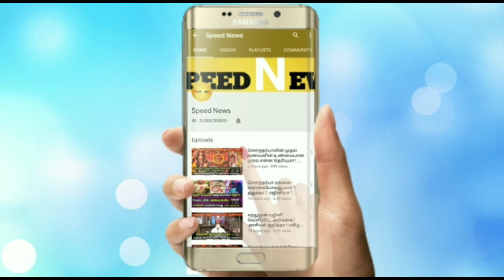இன்று நோய்கள் அனைத்துக்குமே கடைசி நாள்!இந்த 30நிமிடத்தை வீடாதீர்!எப்படினு தெரியுமா?1000 மடங்கு சக்தி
இன்று நோய்கள் அனைத்துக்குமே கடைசி நாள்!இந்த 30நிமிடத்தை வீடாதீர்!எப்படினு தெரியுமா?1000 மடங்கு சக்திவாய்ந்த நாள் !